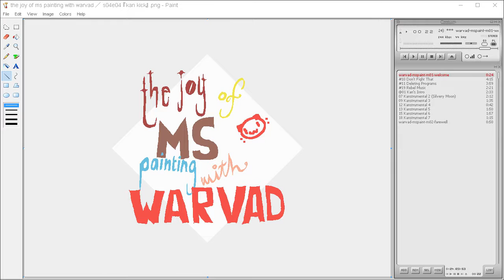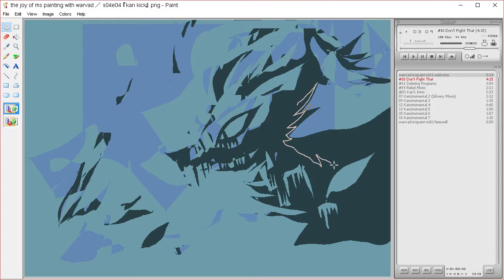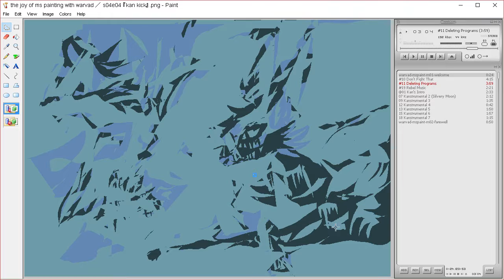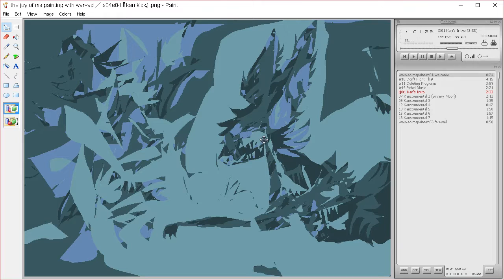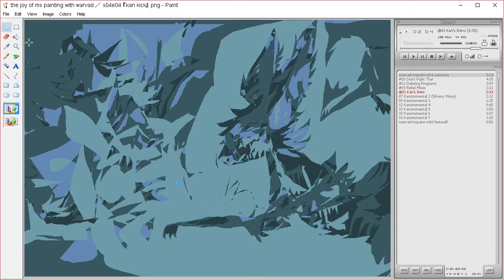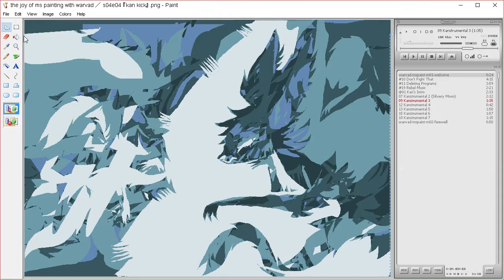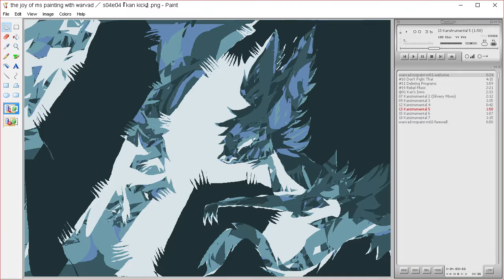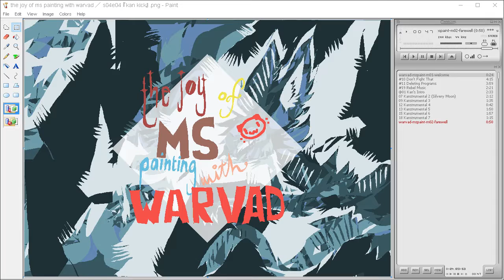the joy of ms painting s04e04 『 kan kick 』